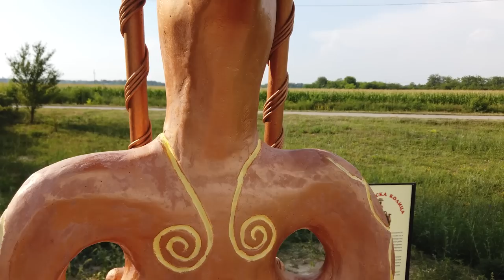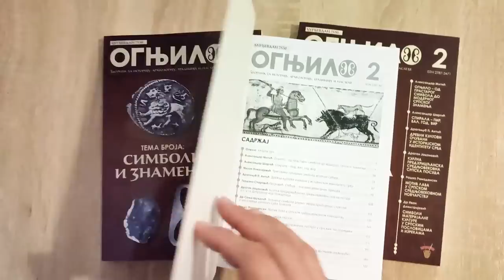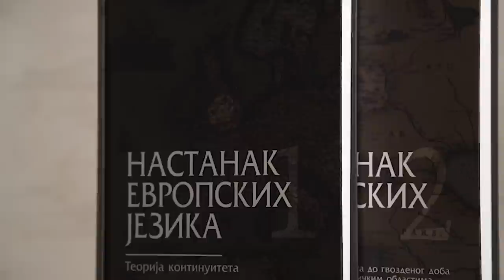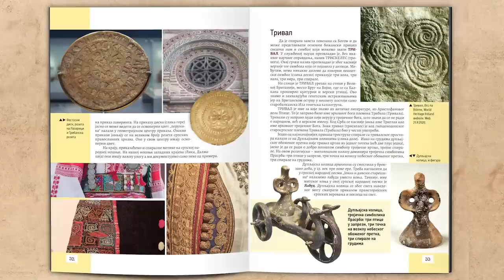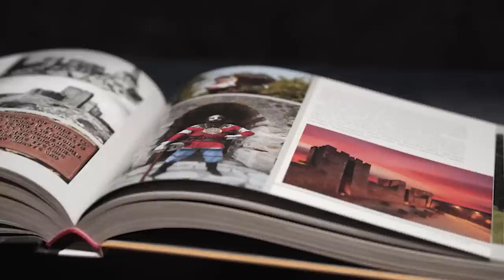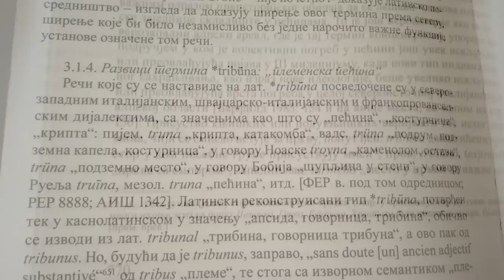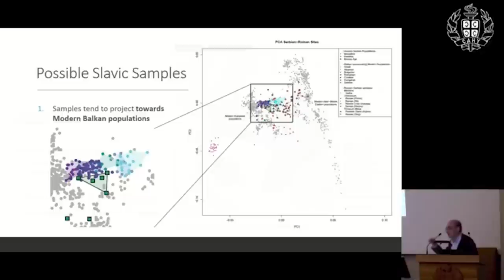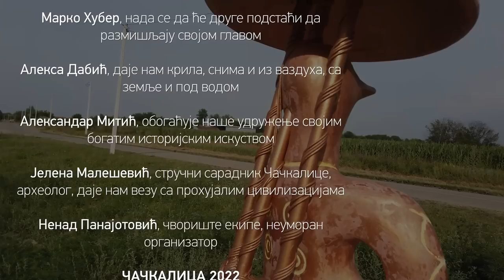Da li smo starosedeoci? (Aleksandar Mitić, Ivan Dimitrijević)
Нова генетичка истраживања су показала да смо староседеоци, али су приказана на чудан начин и тумачења резултата су заснована на старом наративу. У разговору са Иваном Димитријевићем и Александром Митићем покушали смо да разјаснимо неке делове те приче.
Ову емисију подржала је издавачка кућа Прометеј, издавач преведеног издања Мариа Алинеиа Настанак европских језика, књиге коју и користимо у разговору.

Поглавља
00:00 Увод
00:31 Коментар на истраживања
03:19 Разговор: Иван Димитријевић и Александар Митић
04:50 Шта је данас наука Иван Димитријевић
12:29 Писани извори Александар Митић
17:10 Предања
21;28 Прометеј реклама
21:50 Марио Алинеи
22:45 Шпиро Кулишић
33:49 Кратки водич кроз праисторију Срба
34:27 Шта су Словени
44:17 Пасивна култура може доћи до ресурса само пљачком
58:11 О Генетици, Иван Димитријевић
01:08:30 Хрвати и Македонци, Иван Димитријевић